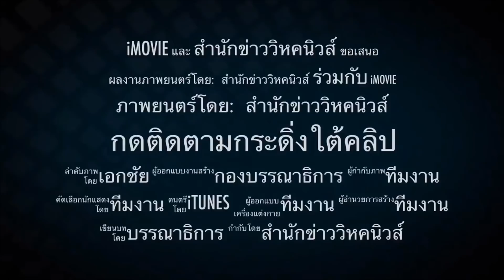สมชายประกาศแล้ว !! ใส่เกียร์ถอยแทบไม่ทัน ยอมวางมือทางการเมือง